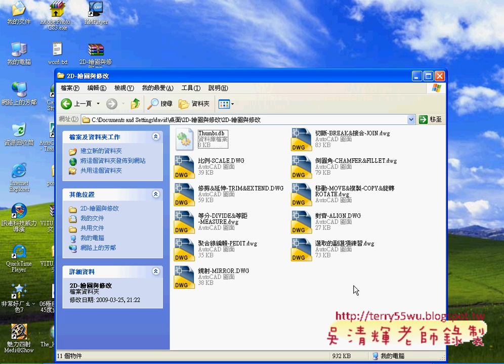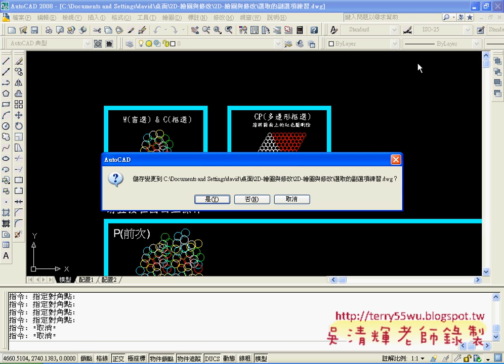17窗選與框選比較